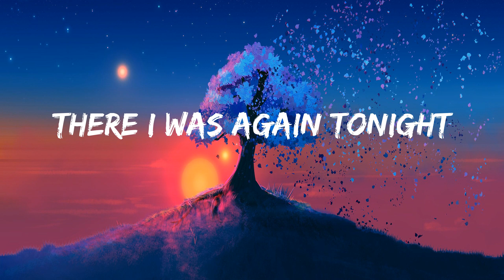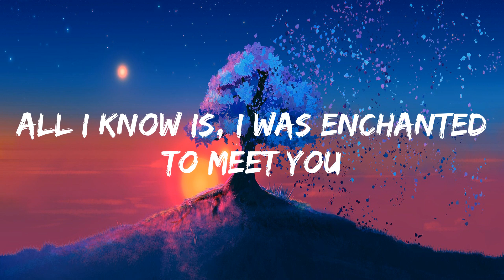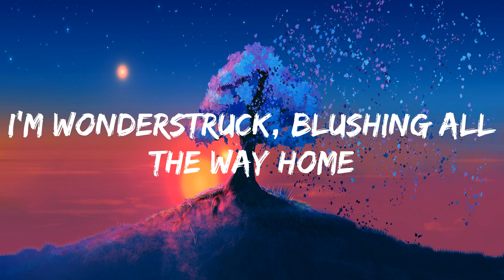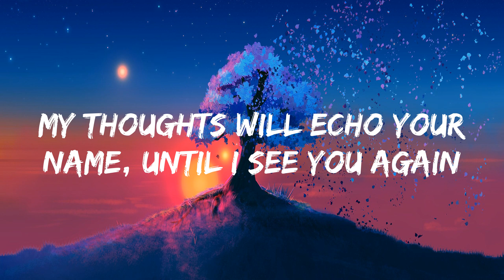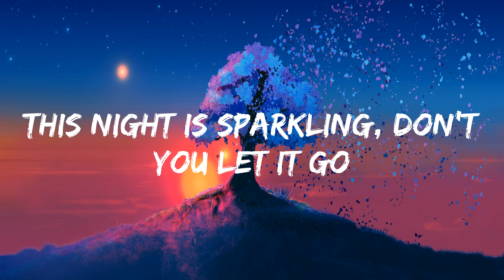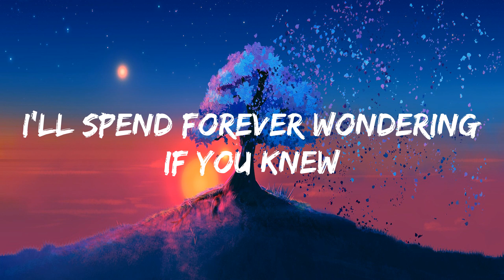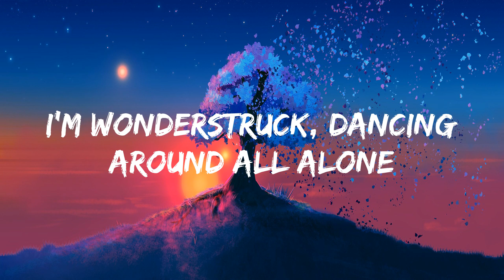Taylor Swift - Enchanted [lyrics]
Lyrics:
2 AM, who do you love?